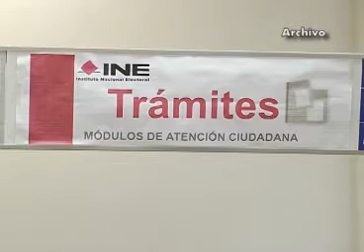Mantiene INE Módulos itinerantes para trámite de credencial